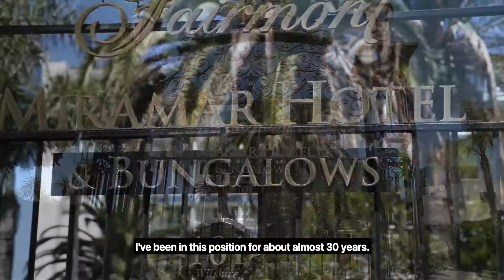Faces of Downtown: Barbara Moss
Barbara Moss is the heart and soul of The Fairmont Miramar Hotel & Bungalows, catering to the needs of guests in her role as the banquet manager. She helps make dreams come true, overseeing weddings, banquets and other functions at the hotel.